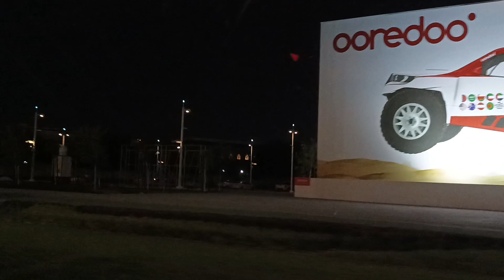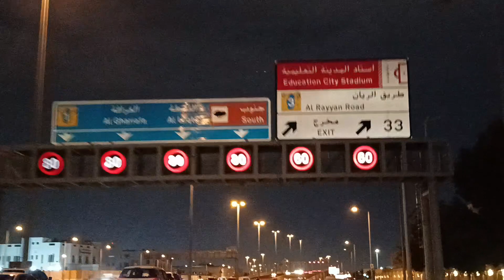biyahe ginabi ako ngaun manga kaibigan tara samahan ninyo ako buhay ofw dito sa qatar